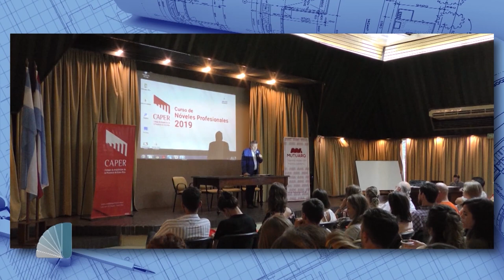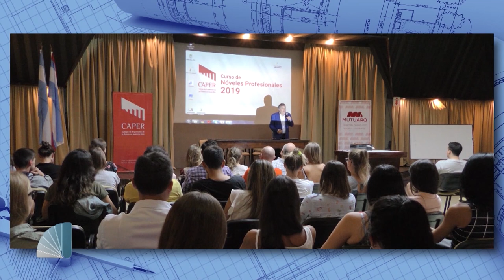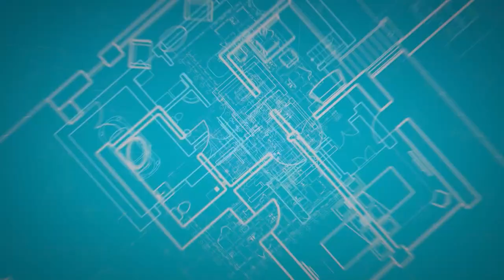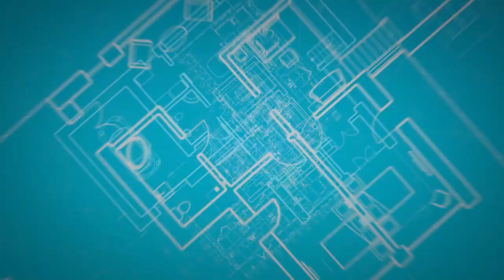La importancia del arquitecto como urbanista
El nuevo presidente del Colegio de Arquitectos de la provincia de Entre Ríos, Carlos Fernández Cabrera, se refiere a los ejes de la gestión, a la actual coyuntura y la importancia de impulsar el rol del arquitecto como urbanista.